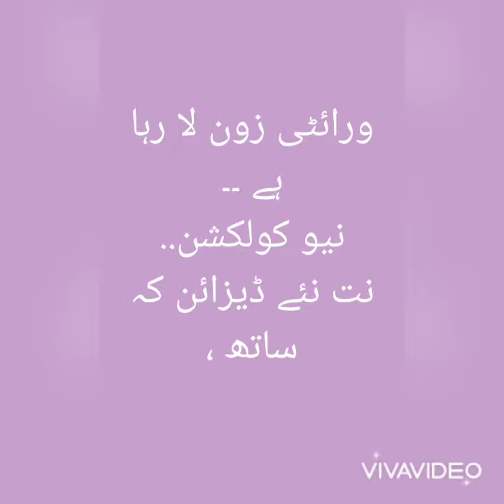June 16, 2021